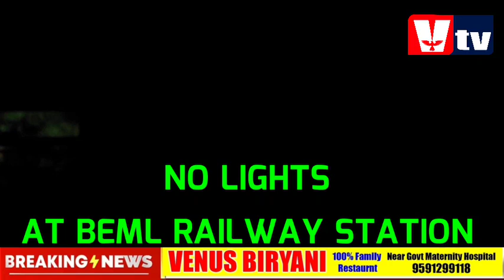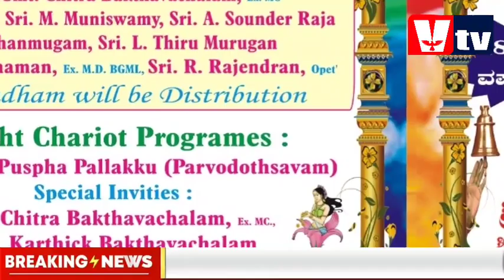TRAIN PASSENGERS SUFFER WITHOUT STREET LIGHTS @ BEML RAILWAY STATION/ RAMALINGAM SWAMY TEMPLE JATRA